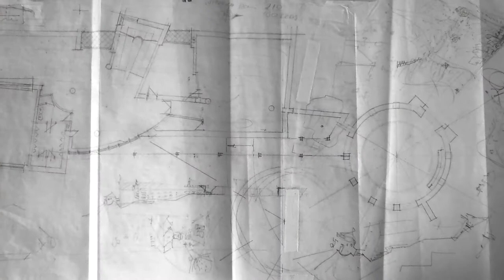Fenségesen élni - Ferencz István építész (portréfilm előzetes)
A portréfilmben megismerhetjük Ferencz István vízhez, természethez fűződő, életre szóló kapcsolatának jelentőségét és az épített környezeti értékek iránti mély tisztelettel végzett példaadó építészeti, belsőépítészeti és oktatói munkásságát.
rendező: Bonta Zoltán, operatőr: Balázs Attila, Bonta Zoltán

Magyar Művészeti Akadémia, 2017, 52’